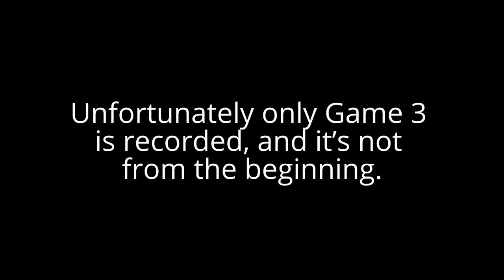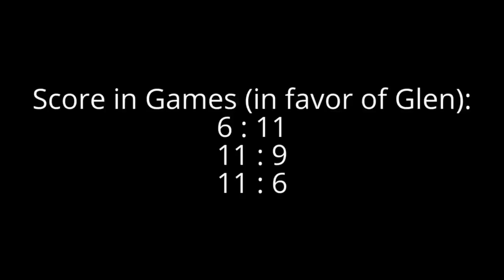2014.09.06 - Peterson,Glen vs Moore,Scott - MOSL – Final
Tournament of Champions (Pickleball)
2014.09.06 - MOSL -Men Open Singles Legends
(Unfortunately  only Game 3 is recorded, and it’s not from the beginning.)
(file 123)